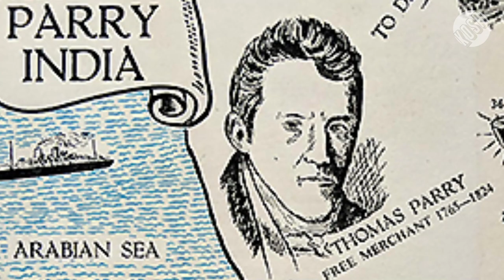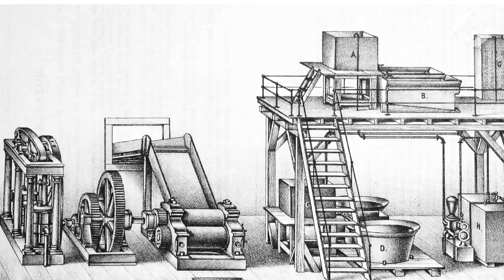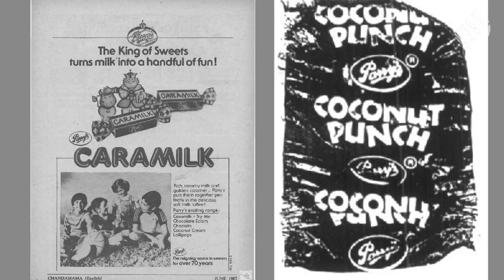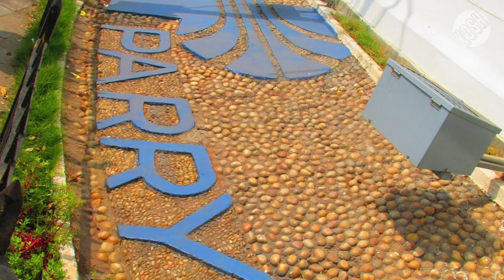PARRY'S Sugar Giant history: Thomas Parry and Chennai connection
What connects a famous candy and a busy corner of the Chennai City ? You may say that they share the same name, but there is more to it than meets the eye. In this video, we look into how the same man, Thomas Parry, has left his mark on a Coffee Bite, Parryware and Parry's Corner.

My Gear:
Audio Processing in iPad
VIdeo Production Laptop

All the content shown in the Video, including the Video clips, Images, Audios, and Texts have been sourced from various sources available on the Internet. While some of the elements used may be free to use, others are definitely copyrighted. Kosh does not intend any infringement of copyright of such elements. They belong to the original creators, and they have been used here for the sole purpose of making of an Educational Video. parryware safeessentials parrys corner shopping parrys wholesale shop